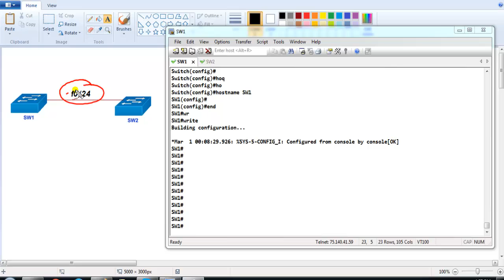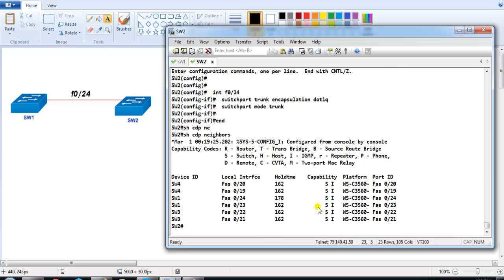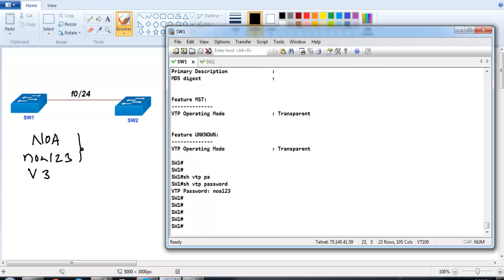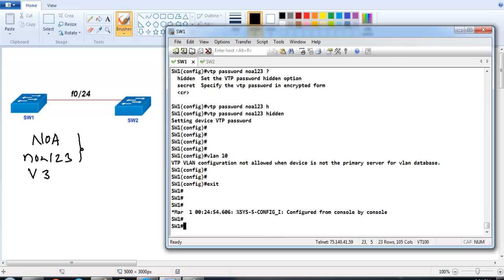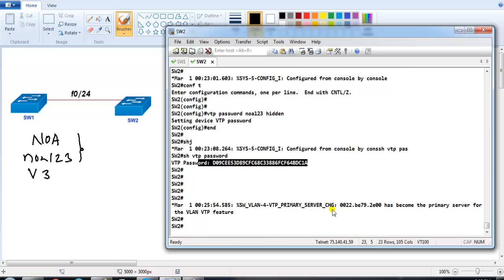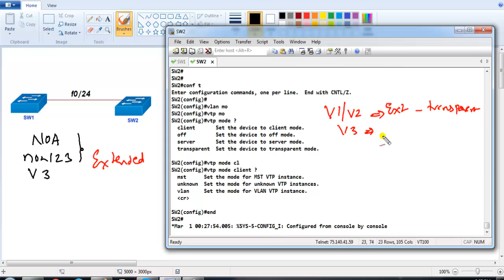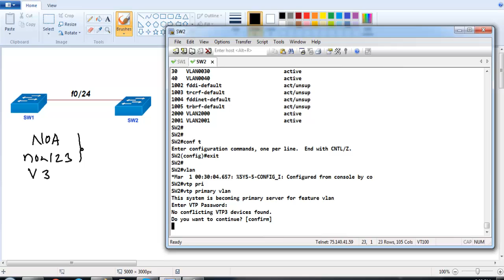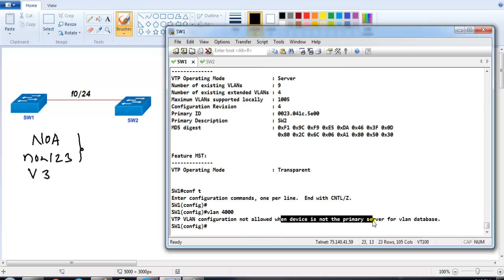CCIE Routing & Switching v5: VTP version 3 lab-Verify VLAN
This video explains in details on how VTP version 3 configuration goes in the new IOS versions.
by sikandar shaik CCIE x2 (RS/SP)

VTP version 3 extensions :
Protection against data overwrites. (fix the configuration revision number higher udpating)
Primary server can only make changes (only one)
Support for VLAN numbers up to 4096 (extended VLAN)
Can also advertise advertise Extended vlan information (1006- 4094 ), Private vlan information ,Mst configuration
Option of clear text or hidden password protection
VTP can be disabled globally or interface level